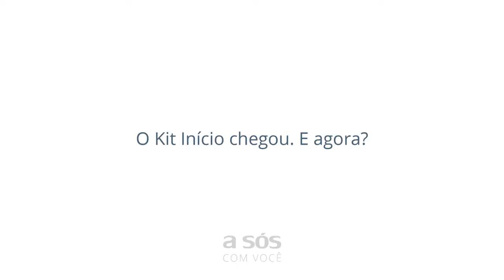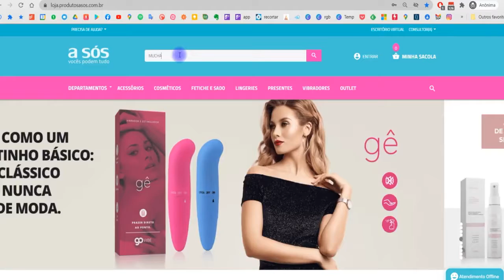#06 O Kit Inicio chegou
Faça parte do time de pessoas que estão ganhando dinheiro no mercado que mais cresceu durante a pandemia!

No nosso time você tem mais vantagens.
Criamos uma estrutura com tudo o que você precisa para começar da forma certa, com segurança, informação, estratégias, suporte e tudo o que mais é necessário para ter suas vendas com sucesso.

Para fazer parte da minha equipe é só se cadastrar GRATUITAMENTE no

Conheça minha equipe e meu trabalho através do Instagram @rodrigosoareslider

Baixe o aplicativo  "Consultora A Sós"!
É acesso rápido e fácil para tudo o que você precisa.